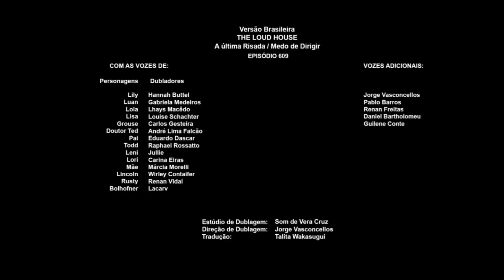Bumpers: BigNate - Surpresa Nick | Nickelodeon (SETEMBRO DE 2022)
Bumpers do mini episódio inédito de "Big Nate" no especial: Surpresa Nick!

Este não é canal oficial da Nickelodeon, sou um fã da Nick!

TODOS OS TÍTULOS E LOGOS NESTE VÍDEO SÃO MARCAS REGISTRADAS DA VIACOM INTERNATIONAL INC.

Vídeo: @Nickelodeon Promos